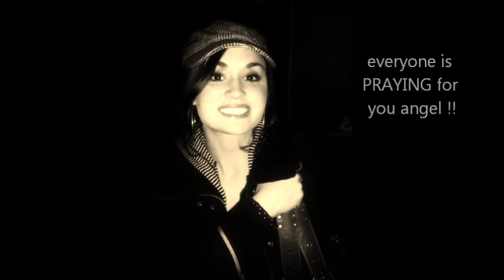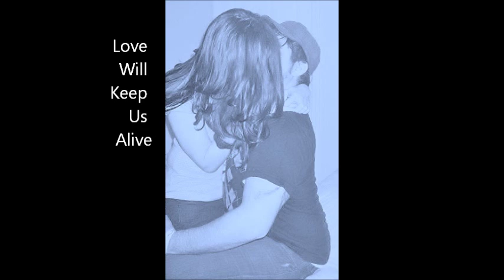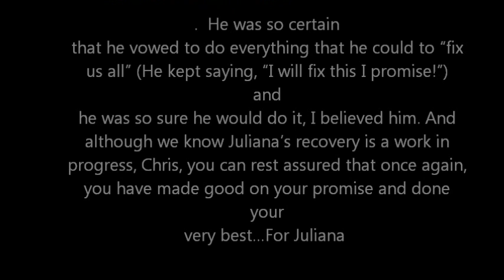for juliana and chris medina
a vidéo i did for Juliana Ramos and Chris Medina ! i change the color of the original picture hope you like it !! Juliana you Change so many life  !! i know in my heart  that you will be the same again !!